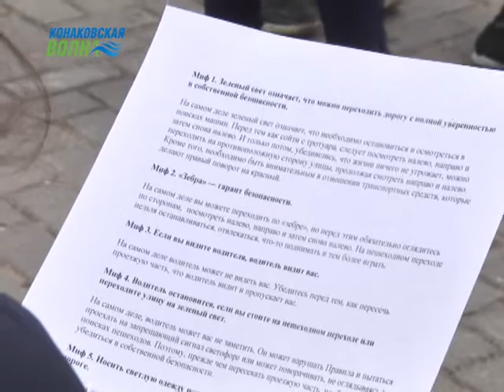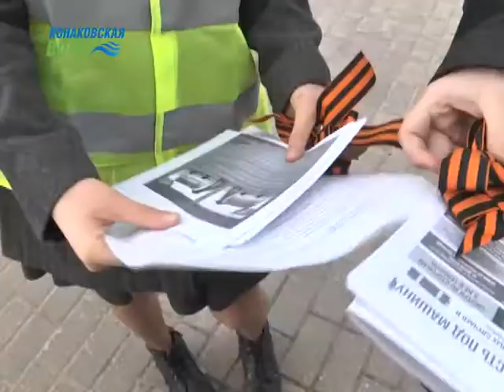В Конаково дан старт всероссийской акции "Георгиевская ленточка"